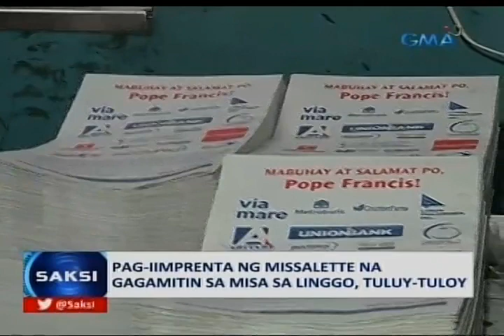Saksi: 3 Popemobile, inihanda kay Pope Francis sa pagbisita niya sa Pilipinas